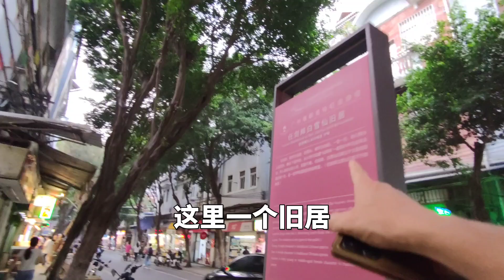广州街头现状，拍摄于2024年10月15日傍晚5许，大家都看看吧